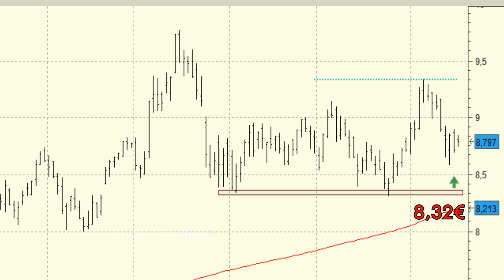Análisis técnico de BBVA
Un cierre por encima de los 8,93 euros invitaría a pensar en la continuación de las subidas. La superación de los 9,33 euros, máximos del mes, confirmaría la fortaleza de las compras y podríamos ver un ataque a los máximos anuales.